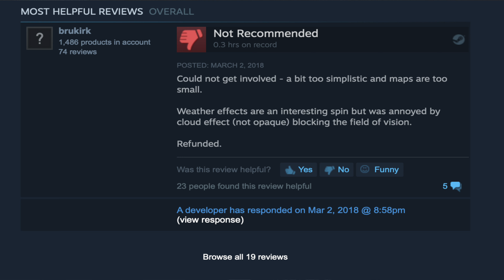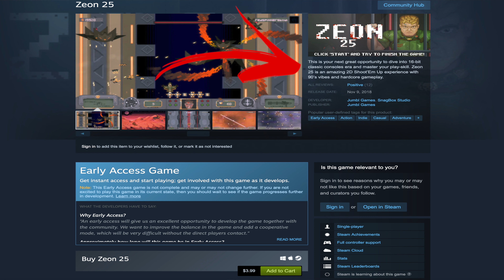Zeon 25 Review - Must Have Indie Game? - Mumbles Game Review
Today Mumbles is reviewing the early access game, Zeon 25! In Zeon 25 you fly around and shoot your enemies out of the sky as you try to fight your way home! Can this Galaga inspired game show enough promise to be a must have? Or will it fly into the land of no return game scores? Find out next on this action packed Mumbles Game Review!

Intro footage from
Beachfront B-Roll

A special thank you to them for allowing me to use their amazing music!